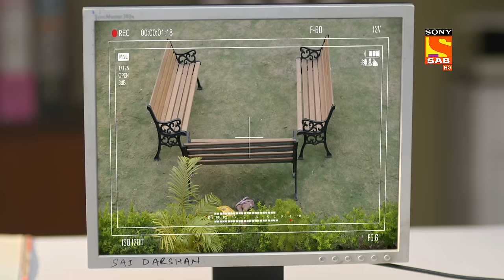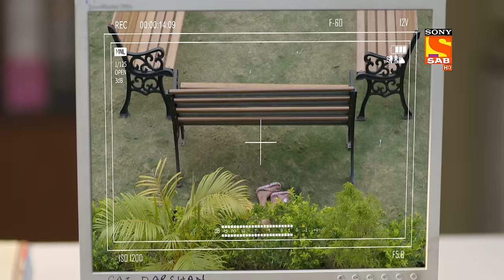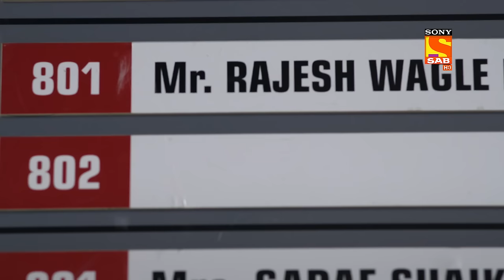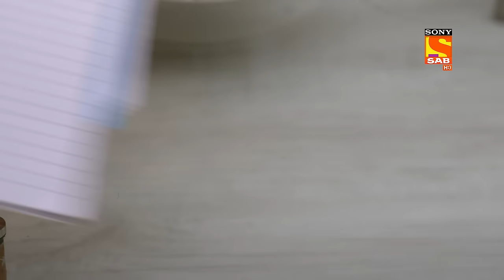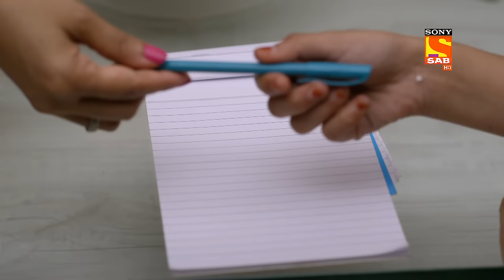Dakshesh Saw Someone In The CCTV - Wagle Ki Duniya - Ep 323 - Full Episode - 12 April 2022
Episode 323: Dakshesh Saw Someone In The CCTV
In this episode of Wagle Ki Duniya, Rajesh Wagle prays to the lord and asks him to take care of the house in my absence. Here, Dakshesh saw the feet of a little one in the CCTV footage. Suddenly, Dakshesh came downstairs to check who was there.